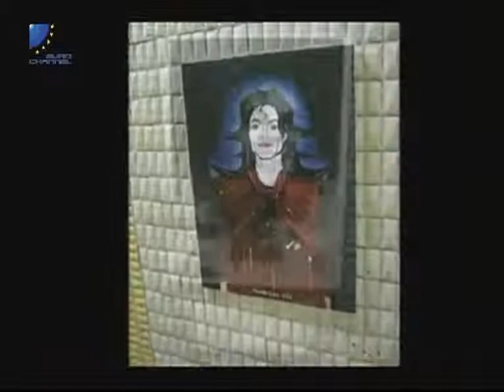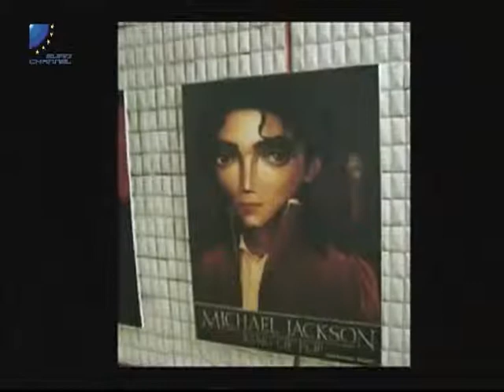interviu ilustratori partea a 3-a/3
interviu Nicoleta Ionescu si Alexandru Ifrim - partea 1
EURO CHANNEL TV - emisiunea "CINE VREA SA SEARA?"
data difuzarii: 23 nov. 2009